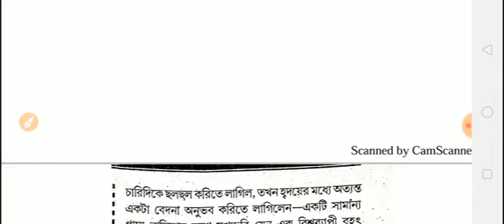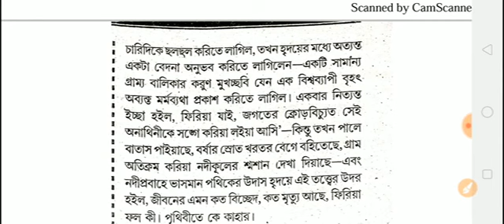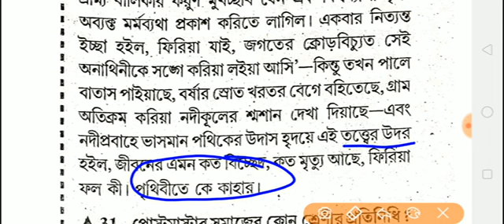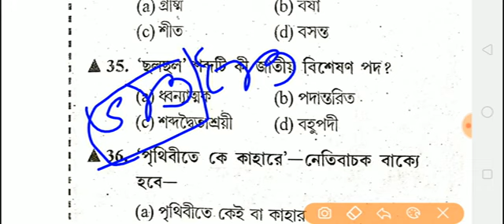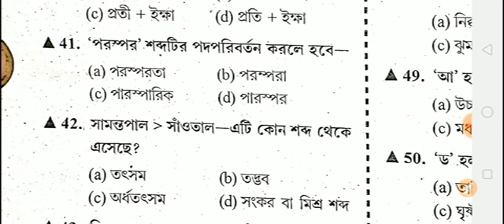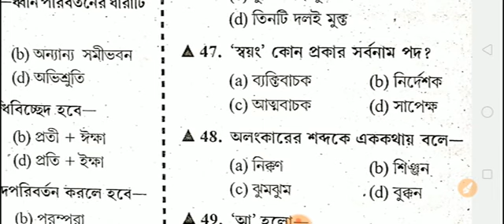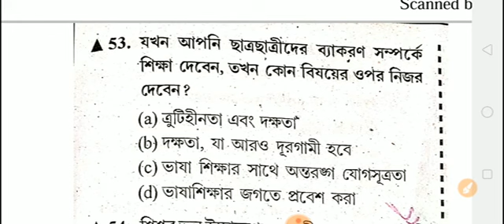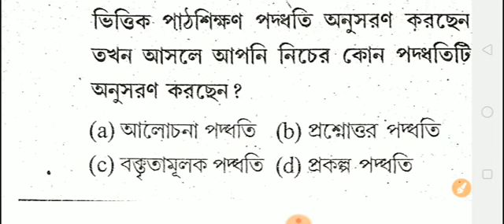PART 5//বাংলা//BENGALI//PEDAGOGY//ব্যাকরণ//SPECIAL FOR WB TET 2019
প্রাইমারি টেট এর জন্য বাংলা ব্যাকরণ পেডাগোজি ও বোধ পরীক্ষণ থেকে খুবই গুরুত্বপূর্ণ 30 টা প্রশ্ন উত্তর আলোচনা করা হলো যেগুলো পরীক্ষায় আসার মত